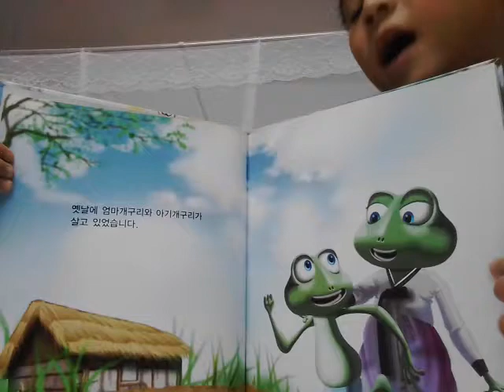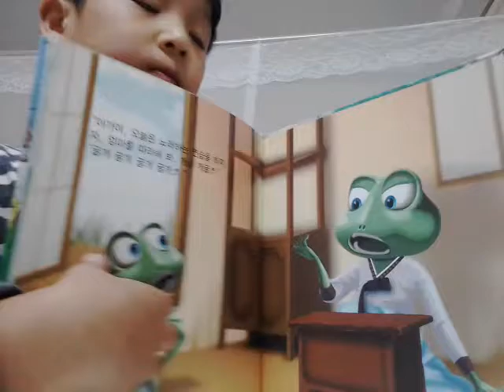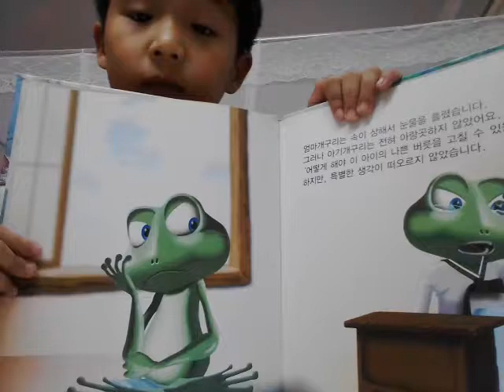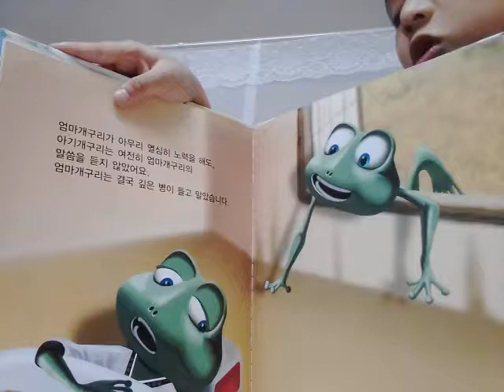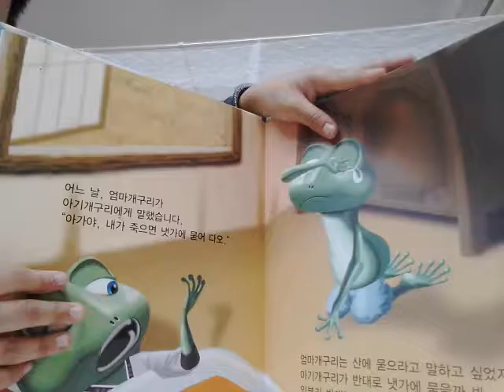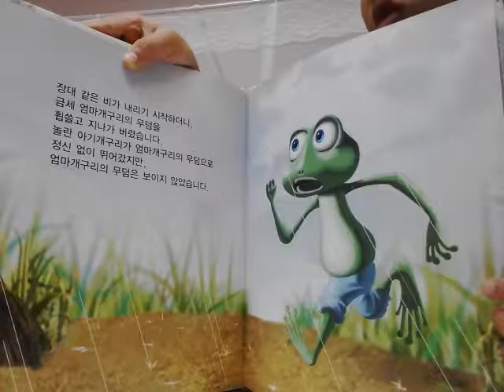‹Kids›Soo：전래동화 비오는날 슬피우는 개구리